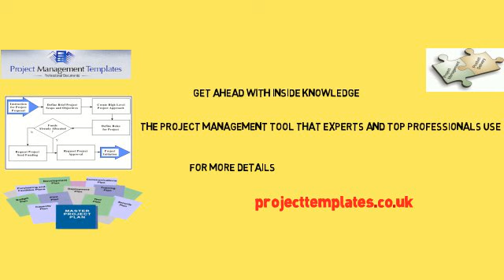Project Management Templates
Get Ahead With Inside Knowledge. The Project Management Tool that Experts and Top Professionals Use. . For More Details.